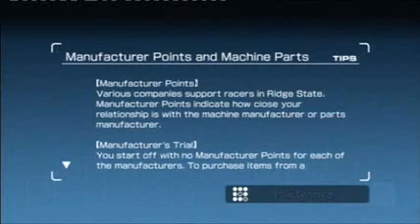The jeff24dupont Battle Royale 2008 #12 Final - Part 2